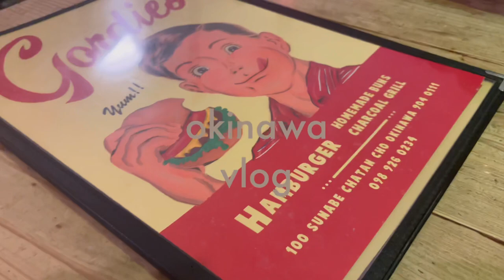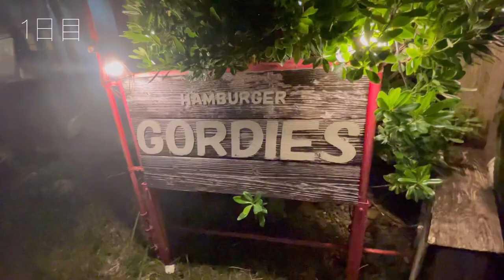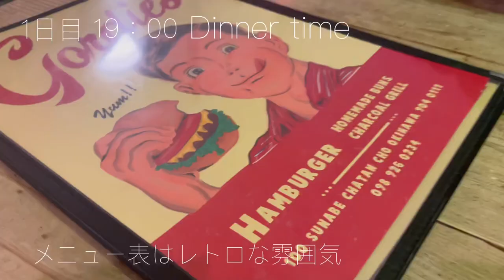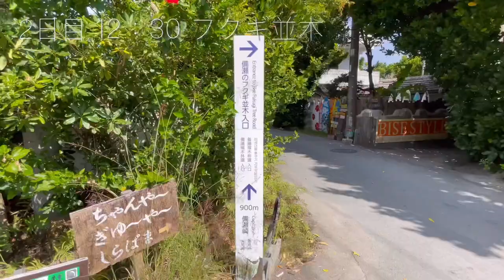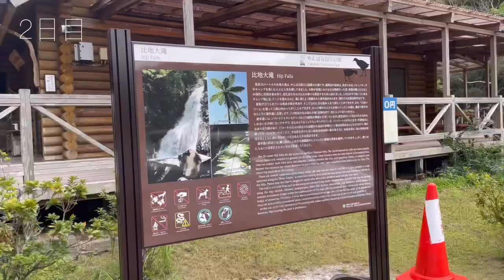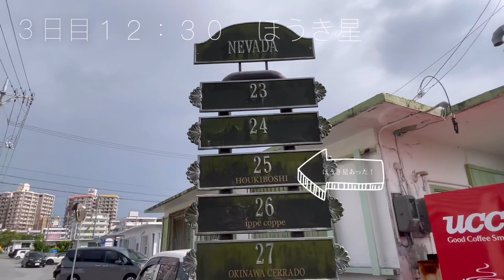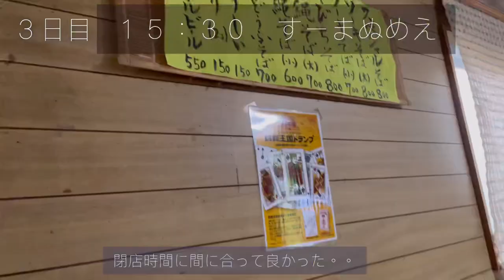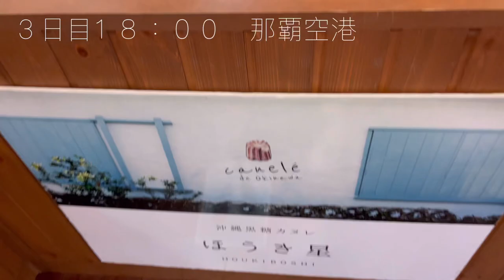沖縄旅行vlog 2泊3日 夫婦2人旅 ウミカジテラス レクー沖縄北谷リゾート 壺屋やちむん通り ハートロック 古宇利島 ドライブ旅 travel vlog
11月上旬に行った沖縄旅行✈️
食べてばかりですが、これから旅行される方の参考になれば(^^)

動画編集に慣れていないので見難い所も多いかと思いますが、見ていただけると嬉しいです♡